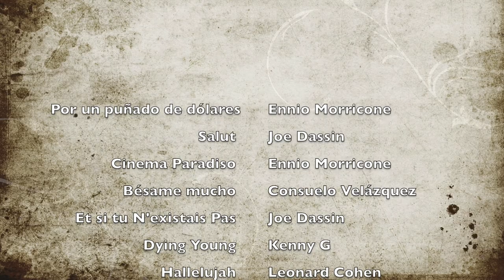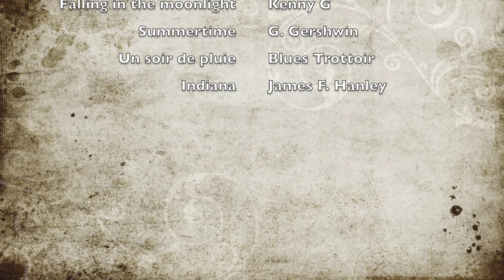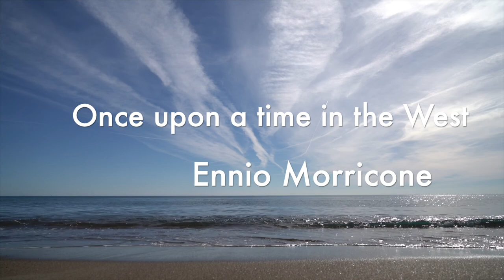🎺 Juan Luis Corona interpreta 18 Temas a Trompeta (Álbum completo) Volumen II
00:00. Por un puñado de dólares (Ennio Morricone)
01:49. Salut (Joe Dassin)
05:14. Tema de amor de "Cinema Paradiso" (Ennio Morricone)
08:44. Bésame mucho (Consuelo Velázquez)
12:31. Et Si Tu N'existais Pas (Joe Dassin)
16:30. Dying young (Kenny G)
20:30. Hallelujah (Leonard Cohen)
24:19. Il mare calmo de la sera (Andrea Bocelli)
28:54. Loving you (Kenny G)
32:12 L'ete Indien (Joe Dassin)
36:37. Once upon a time in the West (Ennio Morricone)
40:24. Rise (Herb Alpert)
43:58. A toi (Joe Dassin)
46:49. Ben (Michael Jackson)
49:38. Falling in the moonlight (Kenny G)
54:45. Summertime (G. Gershwin)
57:24. Un soir de pluie (Blues Trottoir)
1:00:30. (Back home again in) Indiana (James F. Hanley)